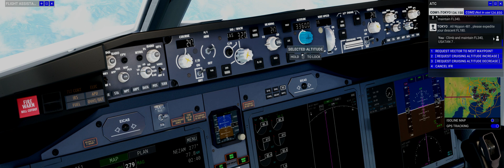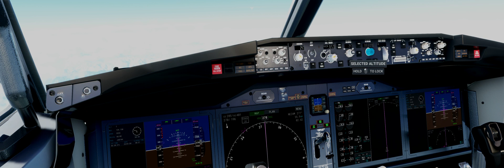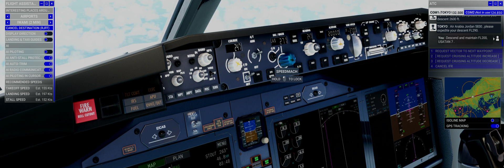MSFS乗客シム試行錯誤 羽田→福岡34着陸できたのにオカマ掘られた、AI減らさないと